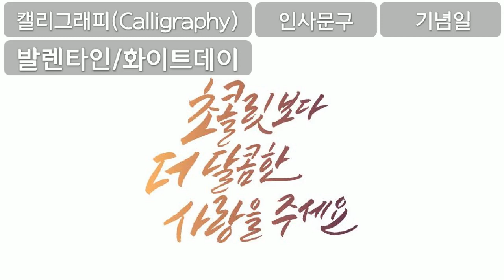발렌타인 데이, 화이트 데이, 캘리그라피, Calligraphy, 인사문구, 기념일, 공유마당